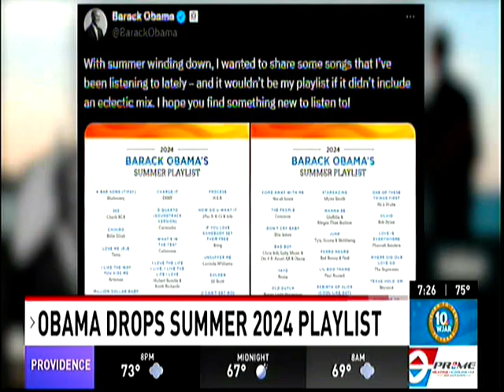LINCOLN TAKES A SELFIE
Yay for Lincoln